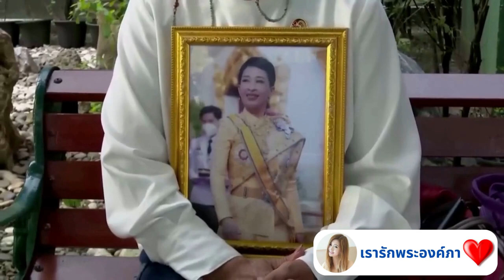คนไทย..หัวใจไม่ไร้หวัง พระสยามเทวาธิราชปกปักรักษาพระองค์ภา